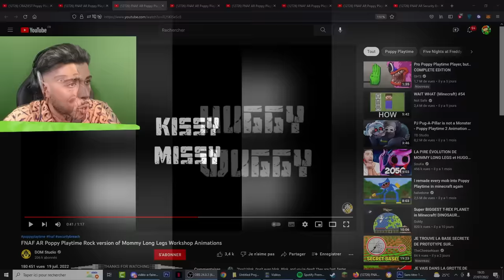LES PIRES TRANSFORMATIONS DE POPPY PLAYTIME JAMAIS VUE !! (c'est fou)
Aujourd'hui nous allons voir tous les personnages de Poppy Playtime ce transformer ! Il y aura Mommy Long Legs, Huggy Wuggy, Bunzo Bunny, Kissy Missy et même Poppy la poupée